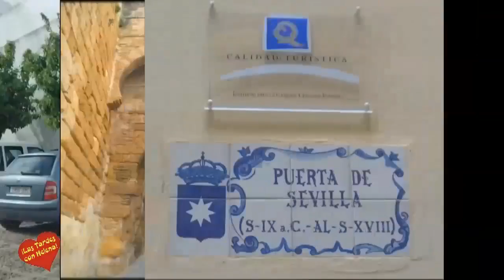Carmona Sevilla Visita a la Posada San Fernando y entrevista de Helena Olaya a Virginia Raphael Par